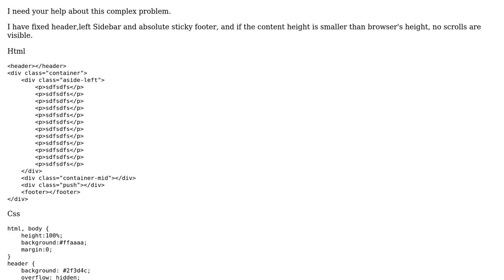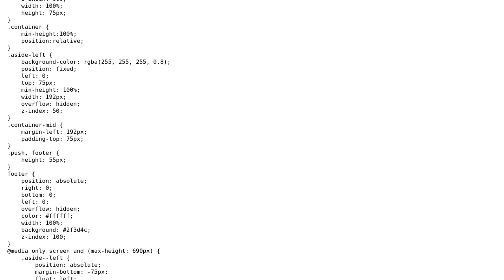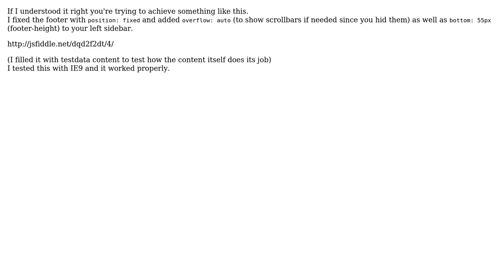Responsive Css: Fixed Left Sidebar and Footer conflict in small screens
With thanks & praise to God, and with thanks to the many people who have made this project possible! You are responsible for your own actions.